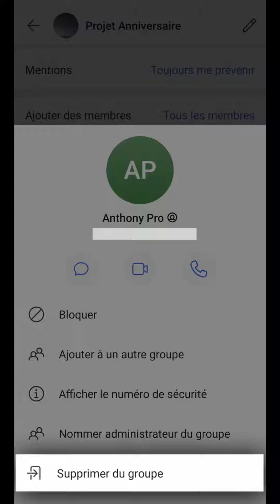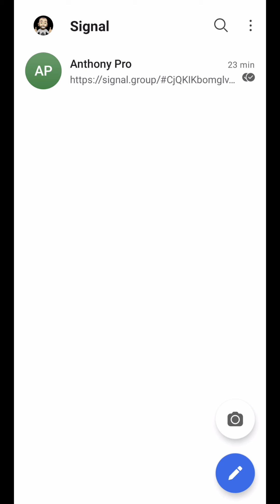SUPPRIMER GROUPE Signal, comment quitter et supprimer un groupe sur Signal Messenger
Supprimer un groupe Signal, comment quitter et supprimer un groupe sur Signal Messenger.
Aujourd’hui, nous allons voir comment quitter et supprimer un groupe dans la messagerie Signal.
Pour commencer, on va se rendre dans le groupe en question.
Et là, pour ce faire, on a deux étapes à suivre.
Pour la première, on va appuyer sur l’avatar du groupe pour se rendre dans les paramètres de celui-ci.
Puis, plus bas, on va retirer chaque membre de ce groupe.
Le but étant de devenir l’unique participant.
Il suffit alors de les sélectionner.
D'appuyer sur “supprimer du groupe”, ici.
Et de confirmer la suppression.
Pour vérifier si l’on est bien l’unique participant, on peut le voir dans cette liste.
Et également, en retournant dans la discussion.
On nous affiche alors les personnes qui ont été retirées.
Et qu’il ne reste plus que nous comme seul membre.
Pour la deuxième étape, on va retourner dans les paramètres.
Et cette fois-ci, tout en bas, on va choisir de “quitter le groupe”.
Tout en confirmant que l’on ne pourra plus communiquer dans celui-ci.
Par la suite, sur l’écran d’accueil, on nous indique que l’on a bien quitté le groupe.
Pour finir, pour le supprimer, il nous suffit de supprimer la conversation.
En restant appuyer dessus, on va donc sélectionner la corbeille et valider cette suppression.
Information importante, dans l'application Signal, si l’on supprime un groupe, on supprime une conversation de groupe.
Ce qui signifie, que même si son historique n’est plus disponible de notre côté, sur le compte des anciens participants, les anciens messages y sont toujours disponibles dès lors qu’ils n’auront pas supprimer cette conversation de groupe de leur côté.